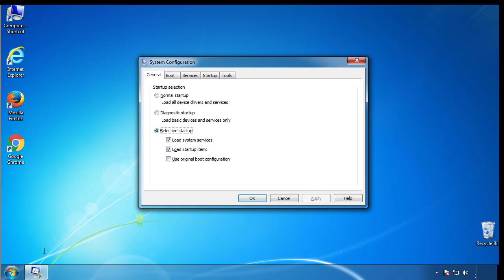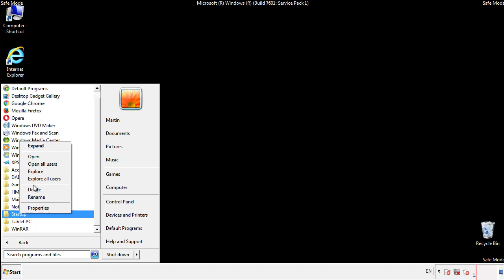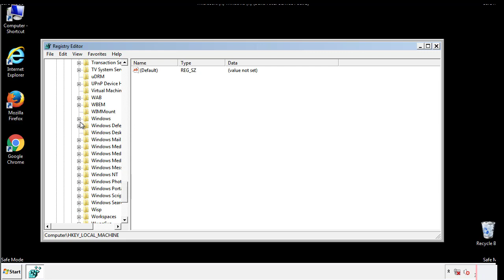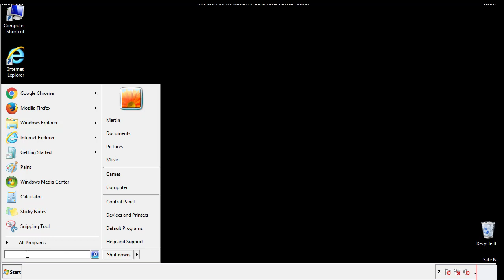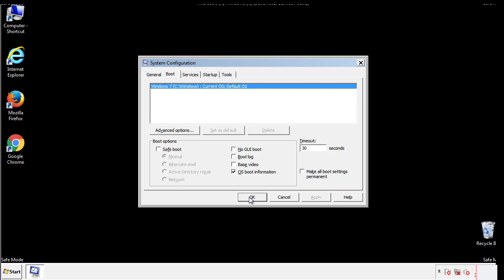.Todar File Virus Ransomware Removal Guide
This video will show you how to remove .Todar File Virus from you computer. If you still need help we have a detailed guide to help you with all the steps